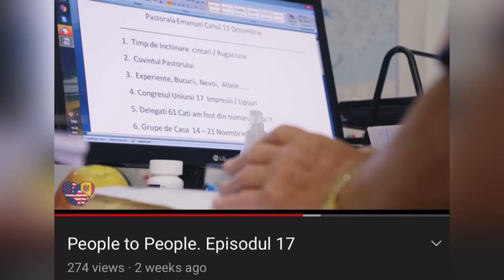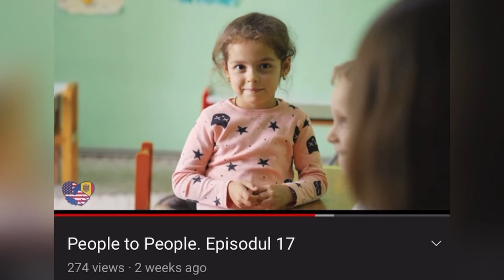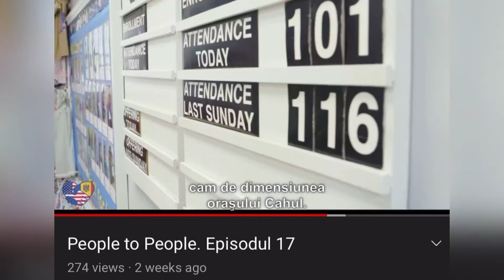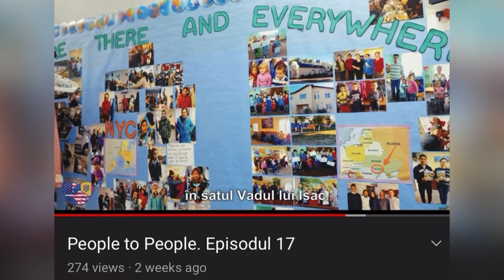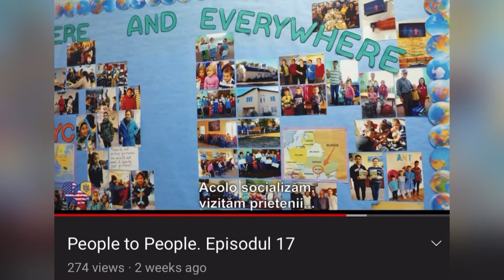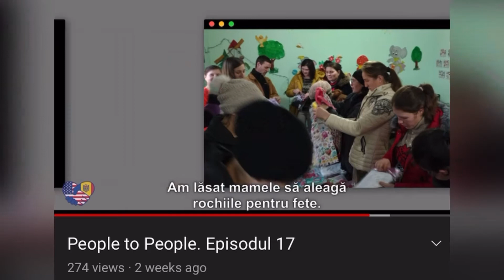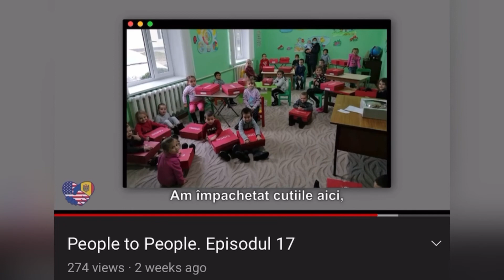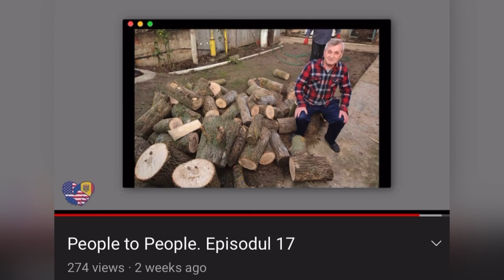“People to People” – Dublin First Baptist Church Serving Moldova